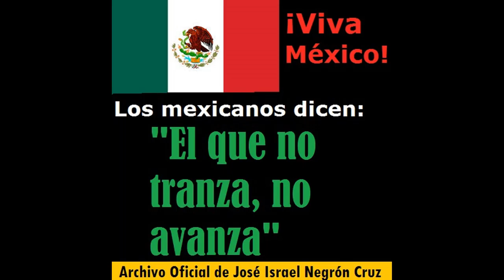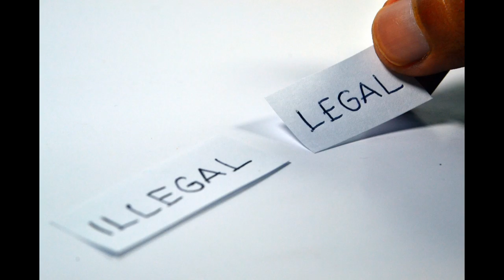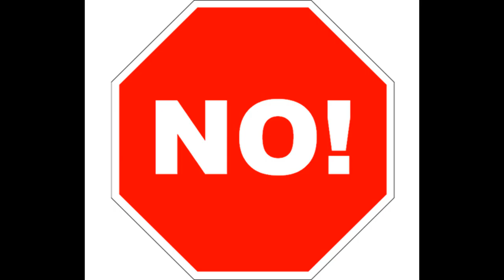LA TRANZA (ROBERTO BATRES SOTO)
Una crìtica a la corrupciòn musicalizada